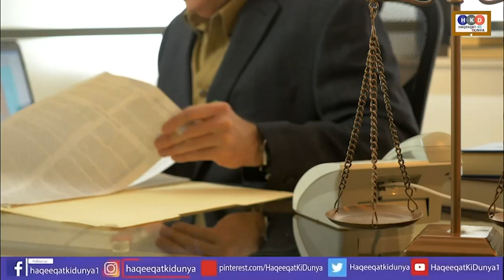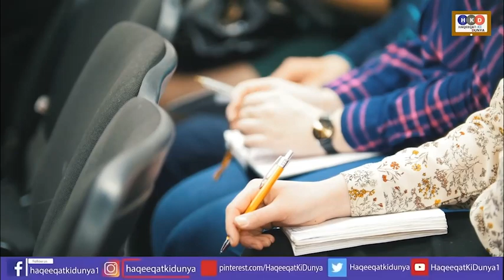imran khan k sath he rana sanaullah ke orders jari-راناثناءاللہ کی باری آگئی